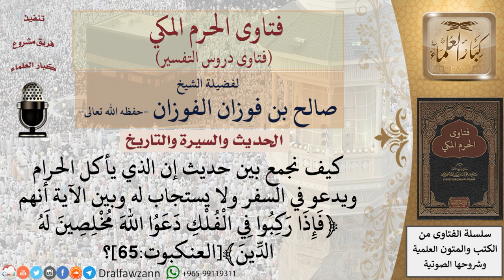كيف نجمع بين حديث إن الذي يأكل الحرام ويدعو في السفر ولا يستجاب له وبين الآية...